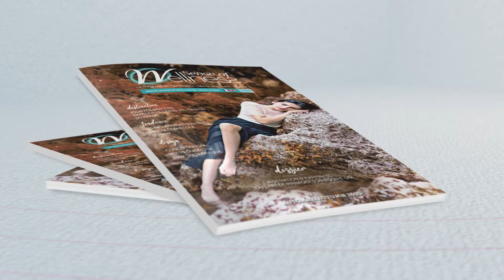L'édition Automne de Sense of WELLNESS Magazine est PARUE !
En cet automne 2019, avec ce 12e numéro, c’est aussi 3 ans qui viennent de s’écouler depuis le lancement de Sense of WELLNESS Magazine. Trois ans déjà avec plus d’un millier d’articles écrits, entre le magazine papier, nos e-newsletters et nos autres supports digitaux.

Trois ans à partager ma passion et mon regard sur notre secteur qui ne cesse d’évoluer et de progresser.